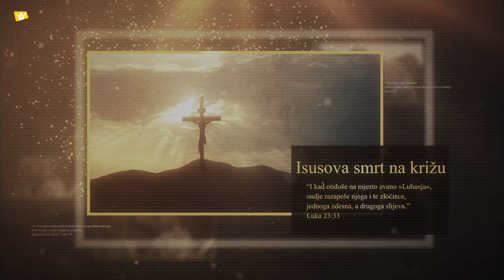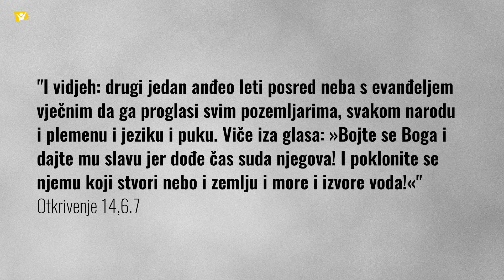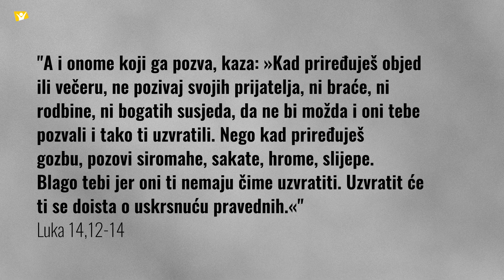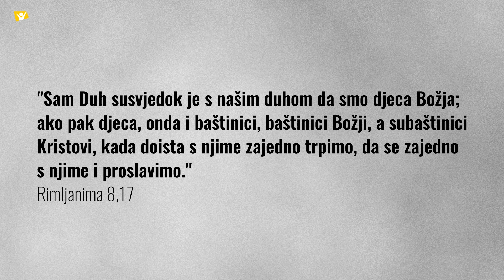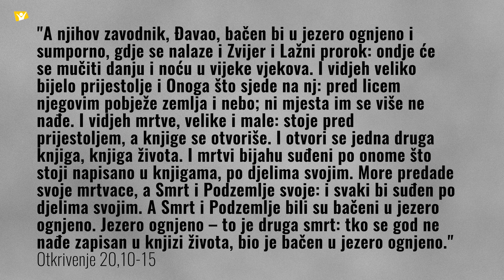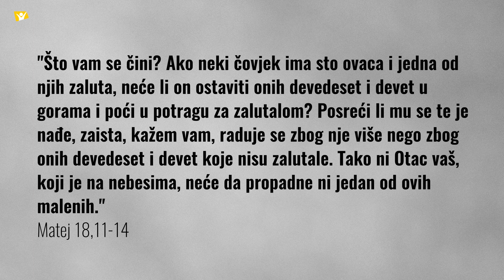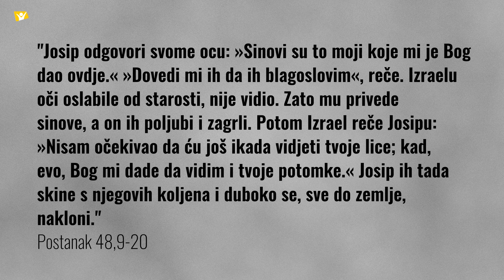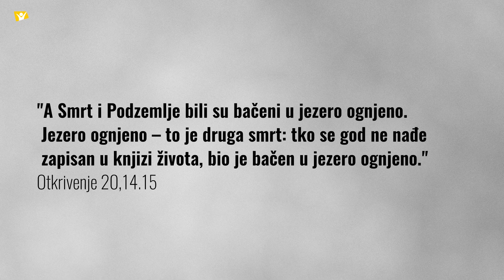"Božji Sud i Spasenje: Istina koja Transformira -1.dio - Kristijan Mojzeš [Isusov život #197]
Dobrodošli na duboko i inspirativno proučavanje biblijske istine o Božjem sudu i spasenju! Kroz ovo predavanje istražujemo važne teme iz Svetog pisma: nebeski sud, vječna pravednost, milost, te značaj Kristovog drugog dolaska.

Ključni tekstovi poput Mateja 25, Otkrivenja 20 i 14 te Danijela 7 otkrivaju nam faze Božjeg suda i njegovu svrhu u čitavom svemiru. Saznajte što znači biti na Božjem desnom ili lijevom strani i kako nas sud uči odgovornosti prema Božjem zakonu.

Pridružite se ovom duhovno obogaćujućem predavanju i otkrijte kako vas Božja ljubav i pravda pozivaju na dublji odnos s Njime.

Ne propustite priliku za promjenu koja vodi k vječnom životu!

Hope Channel Hrvatska sa ponosom vam donosi novi serijal pod nazivom Isusov život. Prvo razmišljanje u šesdesetosmom bloku donosi vam pastor Kristijan Mojzeš pod nazivom "Jednomu od ove moje najmanje braće". Ako vam se svidi, pretplatite se na naš kanal kako biste i dalje pratili naš sadržaj!